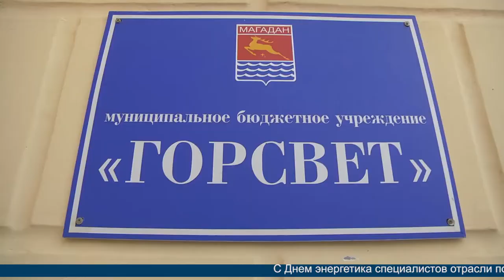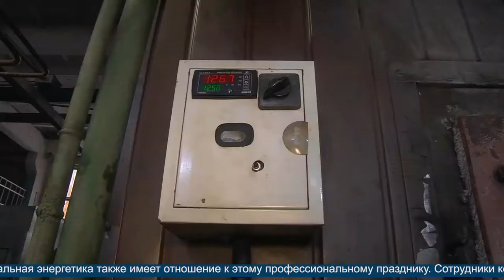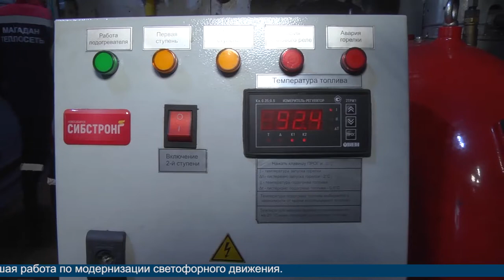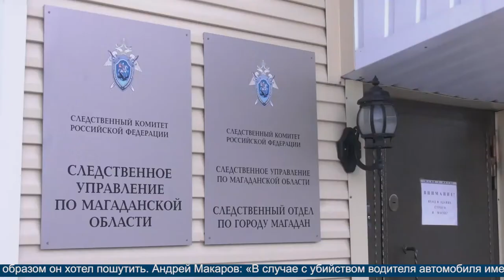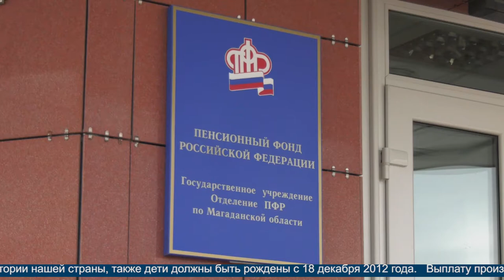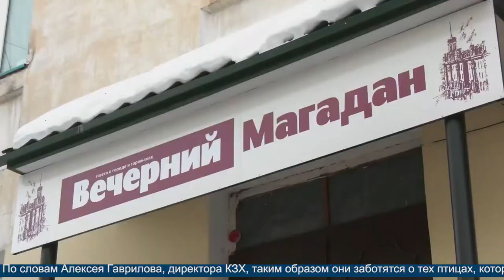Новости Магадана от 23 декабря 2020